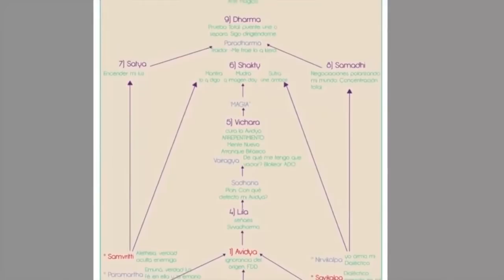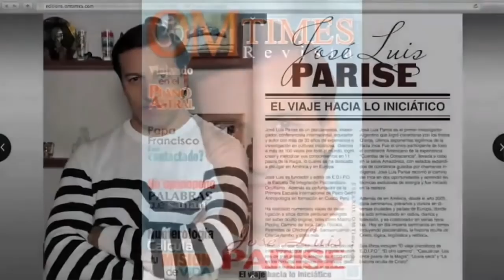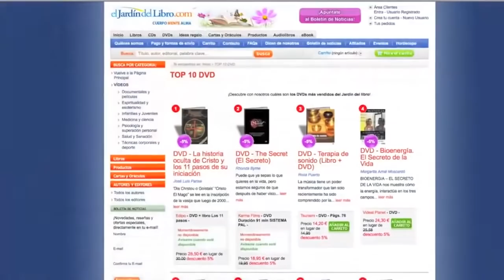JL Parise: The New Pachacutec's Teaching leading to the New Era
Welcome to The Eleven Steps of Magic Channel! Here we Publish content of the Method of Magic Created by JL Parise, in English!

Based on JL Parise's Teachings. Visit the E.D.I.P.O. School's website at edipo.org.

Translation provided by PROPHETTS.
Translator: Ramsés Cabrera
Subtitler: María Agustina Göttert